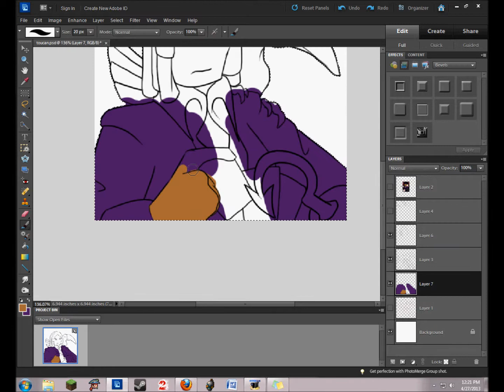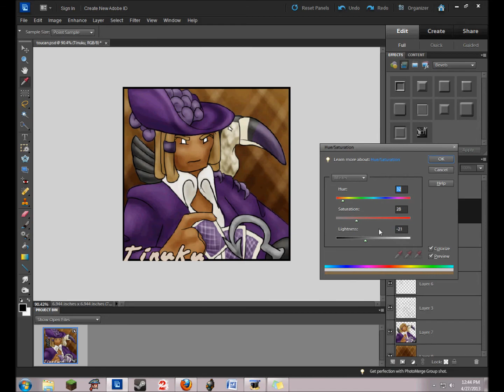Purple Poker Avatar Timelapse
A 45-minute avatar timelapse mashed into two minutes. Enjoy! :)